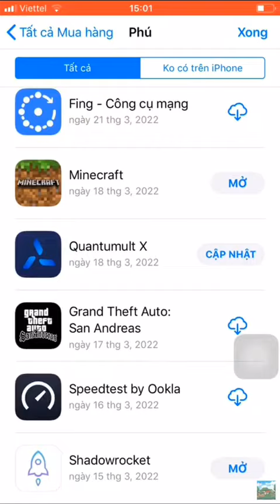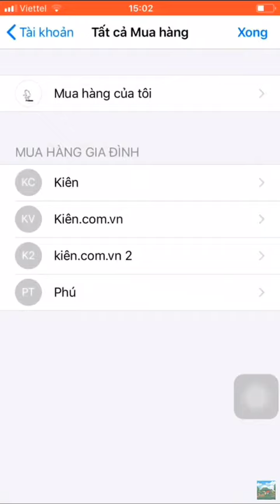Id Apple minecraft free